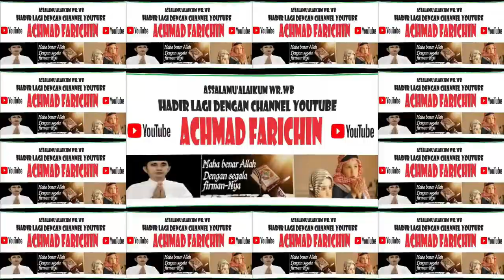Raya Salsabilla // Penyisihan MHQ 1 Juz MTQ Provinsi KALBAR di Sanggau Tahun 2023